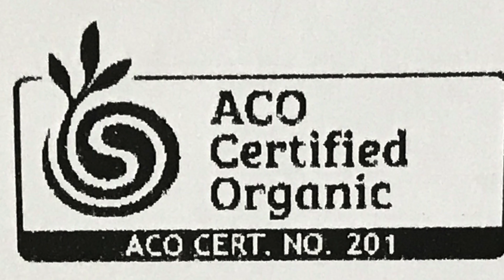Organic Fresh Produce Availability 8th September 2020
Watch the video to see what's available in Sydney, Brisbane and Melbourne, Australia.